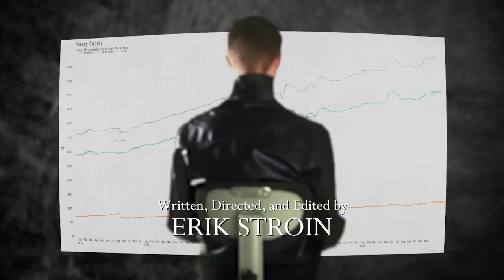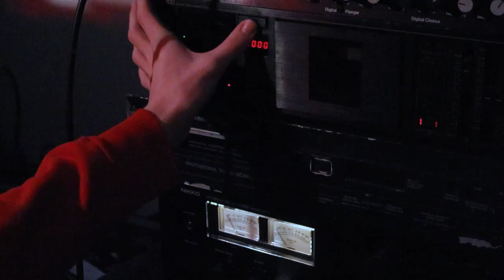Disconnect - Sci-Fi Short Film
This film was made for an AP Language satire project. Enjoy!